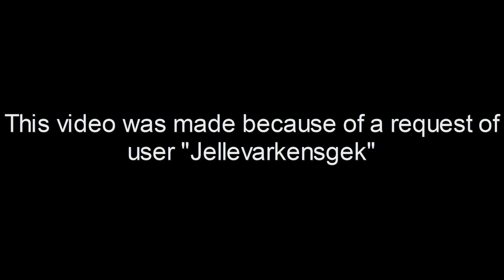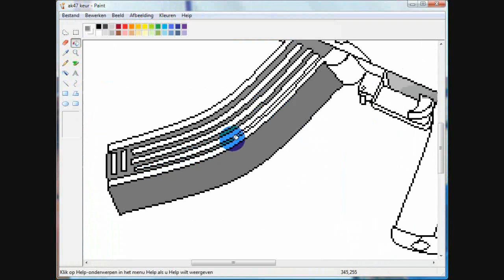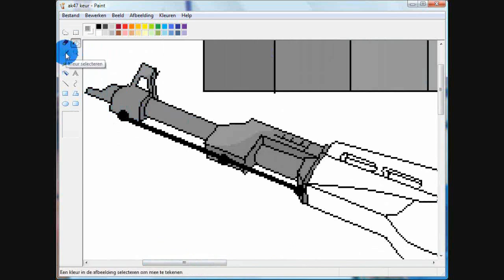MS Paint - Speed draw of an AK 47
Enjoy this painting process of this nice gun. (automatic kalashnikov)